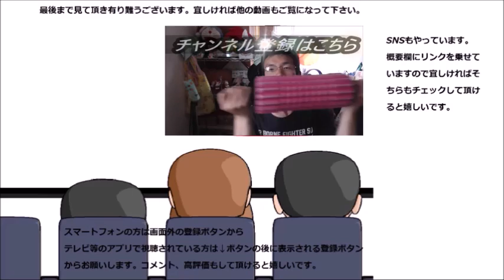神戸屋 バンズくるみレーズン入りを食べてみた バンズはハンバーガーの専売特許じゃないの？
神戸屋　バンズ胡桃レーズンを食べてみました。バンズってハンバーガーだけじゃないの？